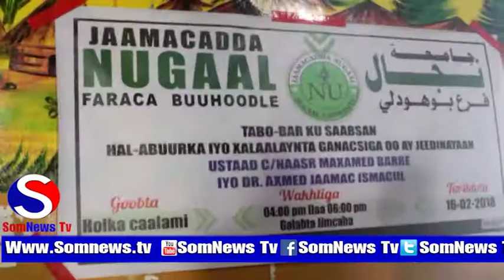Jaamacada Nugaal Ayaa Uqabatay Ganacsatada Ku Dhaqan Buhoodle Sibinaaar + Ujeedada Sibinaarka